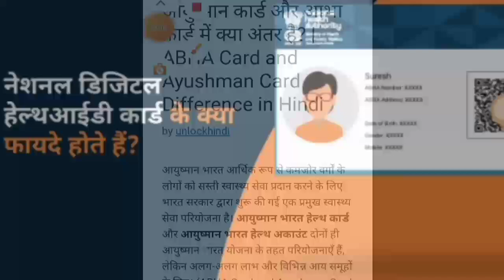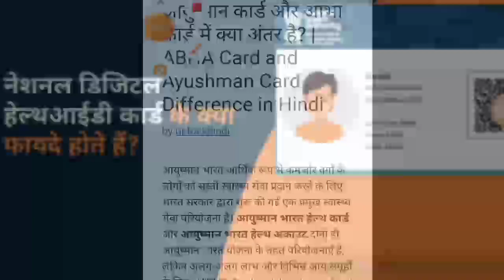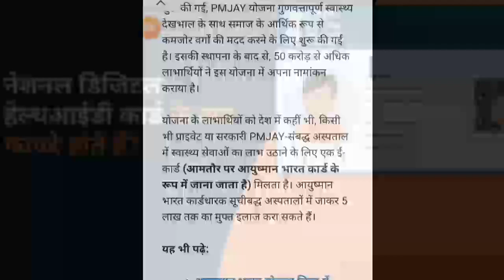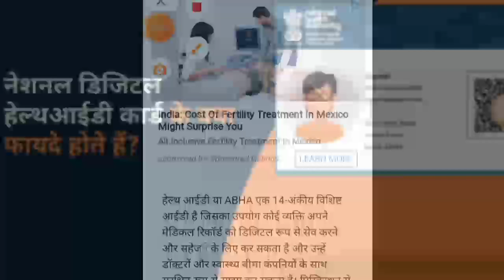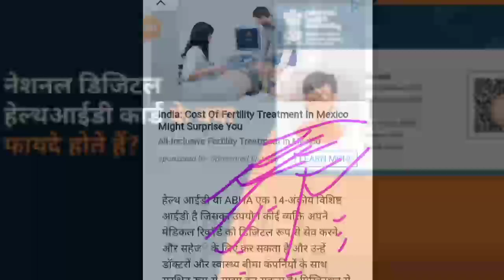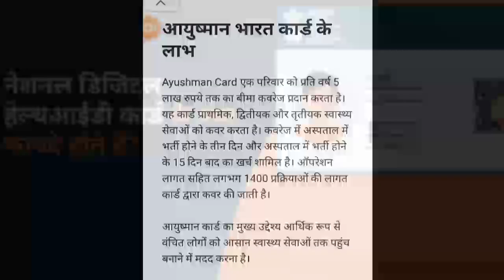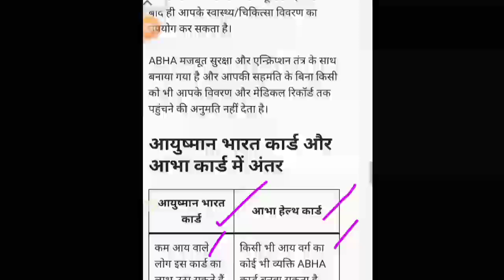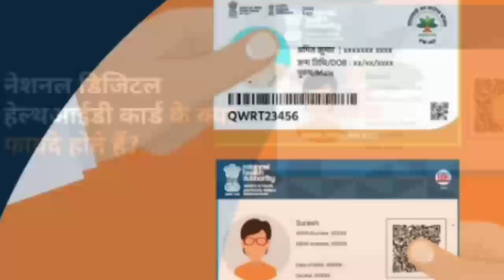आयुष्मान कार्ड/आभा कार्ड में क्या अंतर है?घर बैठे कौन-सा कार्ड बनवाऐ?।abha Card